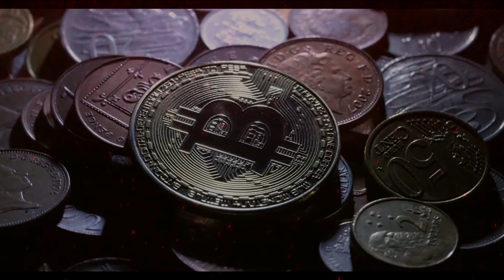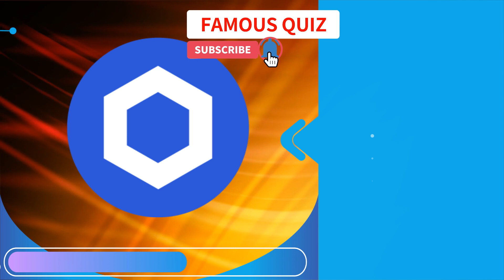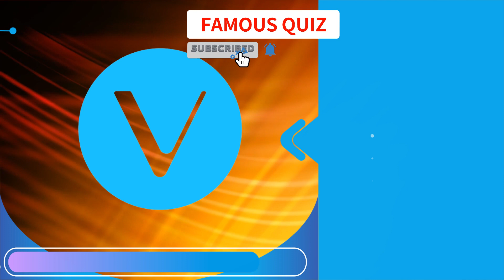Guess the Crypto Logo Quiz: Test Your Cryptocurrency Knowledge | FAMOUS QUIZ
Welcome to the ultimate Guess the Crypto Logo Quiz! Are you a crypto enthusiast looking to put your knowledge to the test? Join us in this exciting game where we challenge you to identify famous cryptocurrencies by their logos.

In this engaging quiz, we'll cover a wide range of popular cryptocurrencies, including Bitcoin, Ethereum, Dodge Coin, Shiba Inu, The Sandbox, Tether, Decentraland, Cardano, Solana, XLM, Algorand, and many more. Put your crypto knowledge to the test as you guess the logos and discover fascinating facts about each digital currency.

Whether you're a seasoned crypto investor or just starting your journey, this quiz is perfect for everyone interested in the world of cryptocurrencies. Challenge yourself or compete with friends to see who can correctly identify the most crypto logos.

Not only will you have fun playing this game, but you'll also expand your crypto knowledge and gain insights into the ever-evolving world of digital currencies. Learn about the latest trends, discover new coins, and enhance your understanding of the crypto market.

Join us now and embark on an exciting adventure into the world of cryptocurrencies with our Guess the Crypto Logo Quiz! Test your knowledge, improve your skills, and become a crypto expert.

Are you ready to take on the challenge? Let's dive into the world of crypto logos and see how well you know your cryptocurrencies! Get started now and show off your crypto knowledge in this thrilling quiz game. Good luck!

It does not offer any advice or recommendations for buying or selling cryptocurrencies. Please consult with financial advisors or experts for guidance before entering the financial market or engaging in cryptocurrency trading. The content of this film should not be considered as financial or investment advice  🎈🎈🎈🎈🎈

🔰🔰🔰Channel introduction 🔰🔰🔰

In this channel, we present various challenges and quizzes for you. Football challenges and football quiz and famous people quiz and celebrity quiz and sports quiz and more!.

Introduce us to your friends
"Can You Guess the Winners of the Puskas Award? Take the Ultimate Quiz Challenge!| FAMOUS QUIZ"